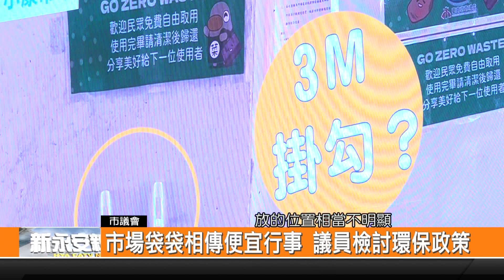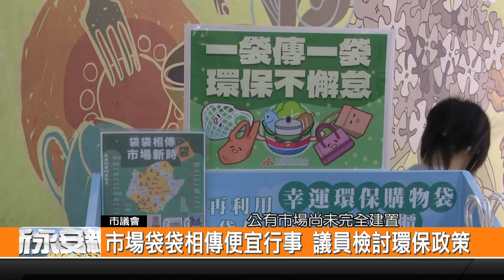市場袋袋相傳便宜行事 議員檢討環保政策-新永安新聞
市議員蔡宗豪日前提案，希望市府能夠在市場推動環保減塑政策，環保局5月1日在北區開元市場熱鬧舉辦環保新時袋宣傳，擴大推廣市場減塑政策，但活動一過，大型取用櫃馬上挪位置，有些地方卻只用掛勾，議員蔡宗豪總質詢批評市府有錢辦活動沒錢買硬體，要求市府將環保減塑政策做好。